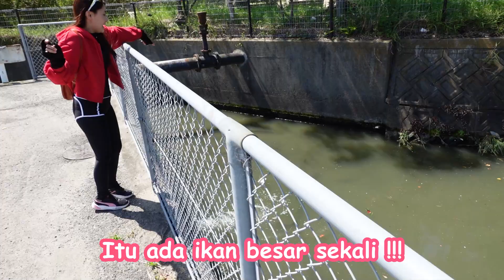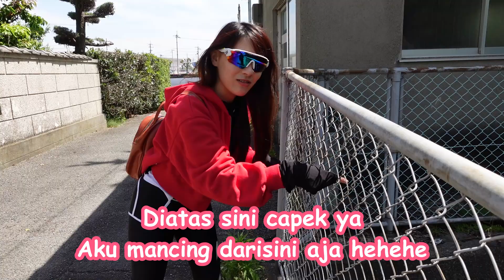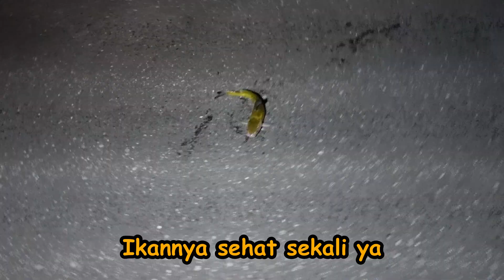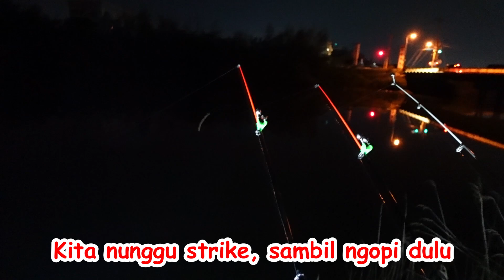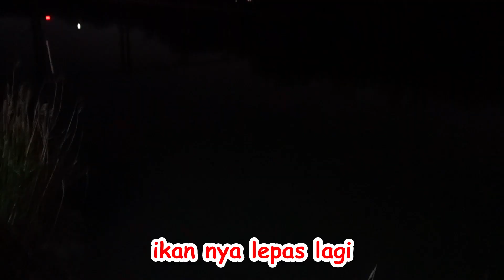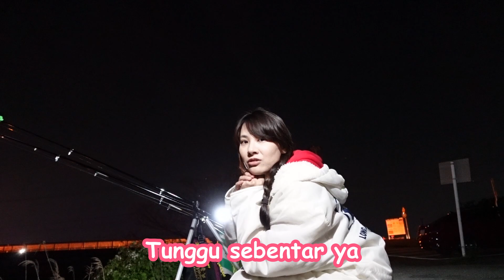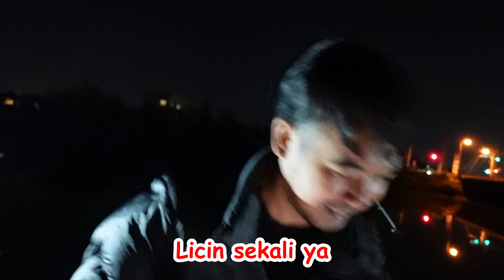ISTRI JEPANG ITU LUAR BIASA ! Aku salut banget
ISTRI JEPANG ITU LUAR BIASA ! Aku salut banget. Kencan seharian bersama keluarga Murata Family. Kali ini kita makan siang di restoran sushi dan pergi memancing ikan, Unagi di sungai

Kehidupan keluarga Indonesia dan Jepang
Orang Indonesia menikah dengan cewek Jepang